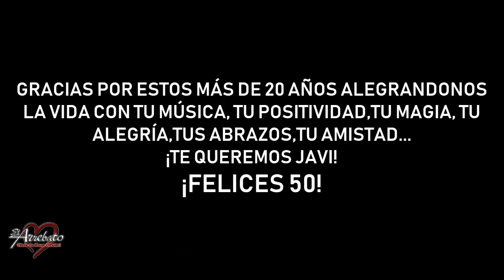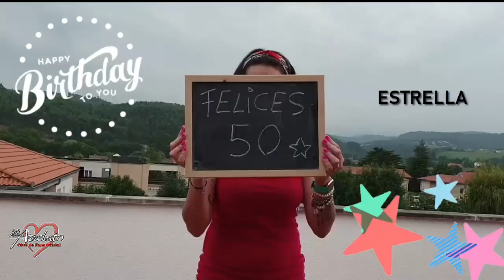EL ARREBATO, FELIZ 50 CUMPLEAÑOS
Muchísimas felicidades Javi!
deseamos de todo corazón que te guste esta sorpresa.
¡TE QUEREMOS!
Un millón de gracias a tod@s los que habéis participado en este vídeo. GRACIASSSSSSSSSS